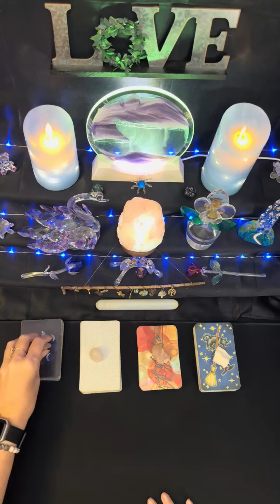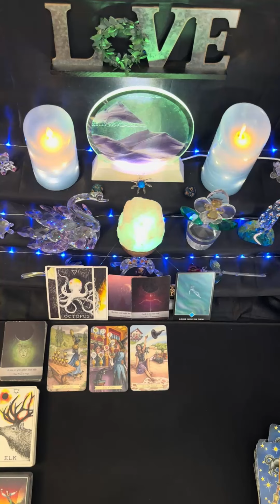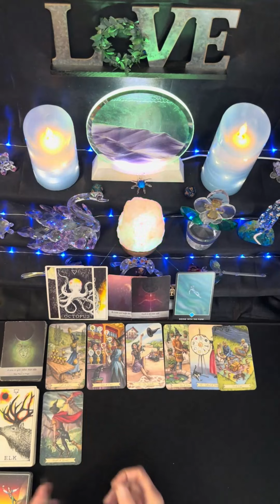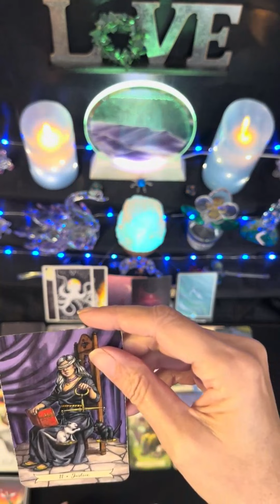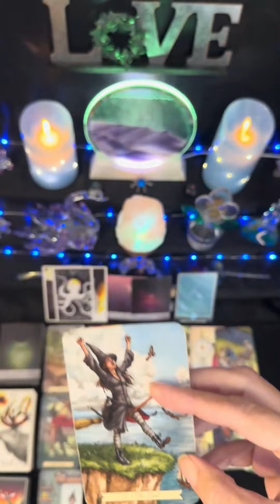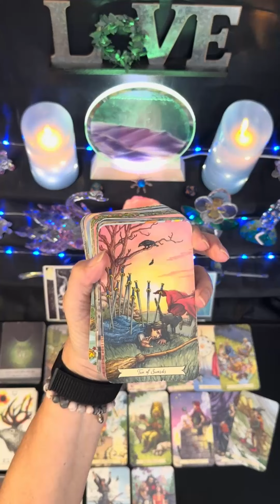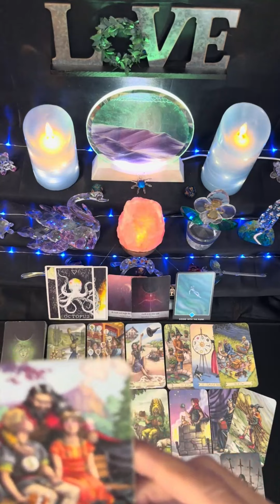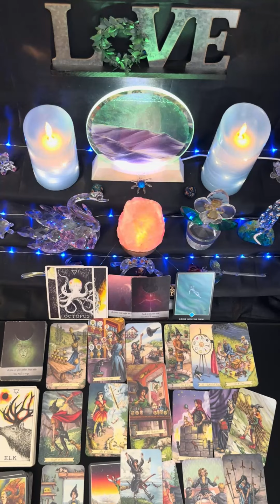Cancer ♋️ Breaking the Chains